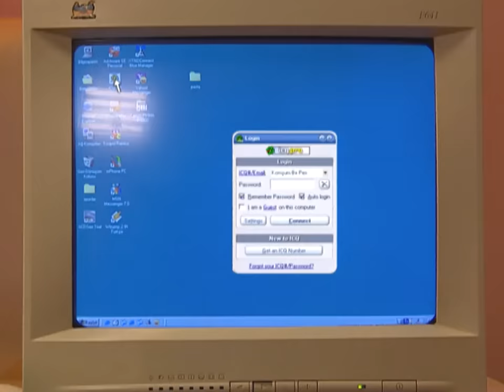Sihirli Annem - Suzan Avni'nin Bilgisayarını Hackledi! 😈💻